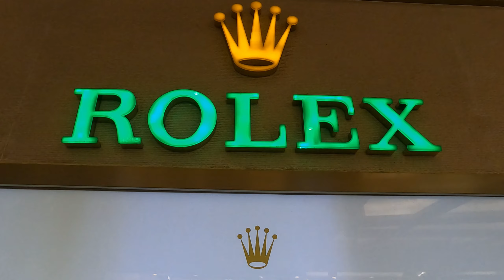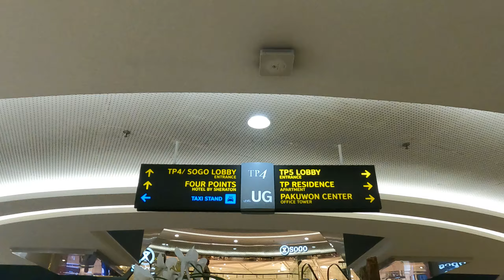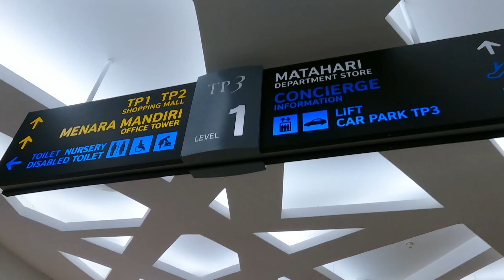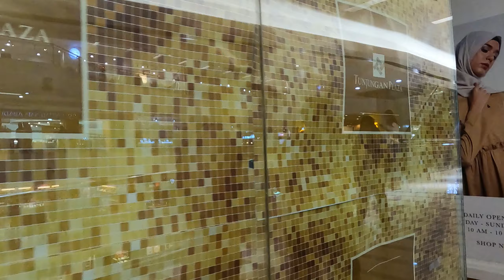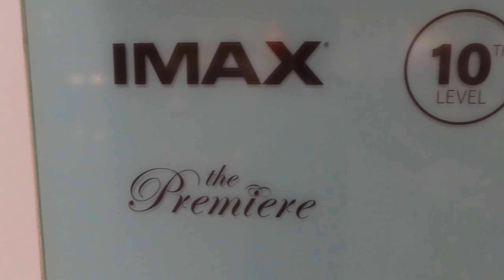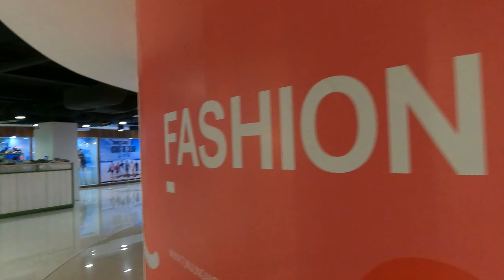TUNJUNGAN PLAZA MALL || PUSAT PERBELANJAAN TERBESAR DI KOTA PAHLAWAN SURABAYA || PROVINSI JAWA TIMUR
Tunjungan Plaza adalah salah satu tempat pusat perbelanjaan yang sangat besar dan modern yang ada di Kota Surabaya, berada di Jalan Tunjungan dan terbagi menjadi 6 Bagian membuat tempat ini sangat besar dan ramai